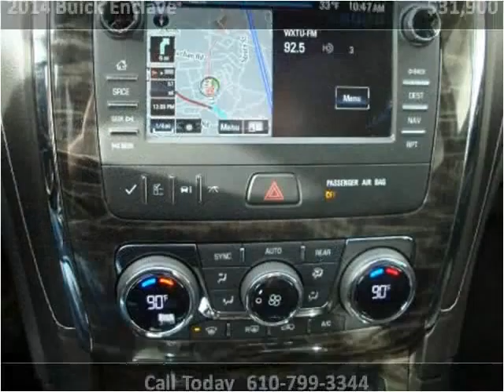2014 Buick Enclave Used Cars Schnecksville PA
This 2014 Buick Enclave is available from Imperial Auto Sales & Service.